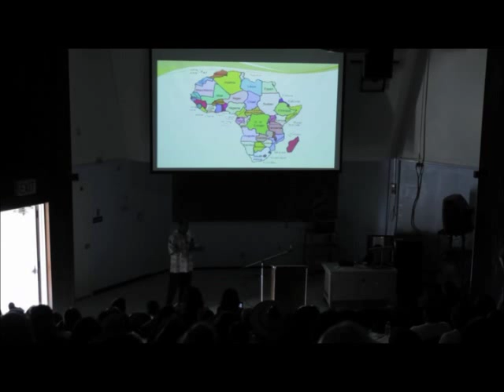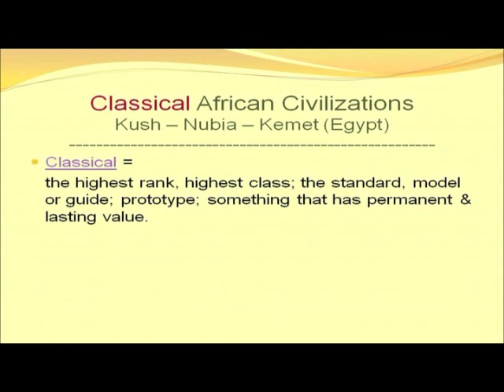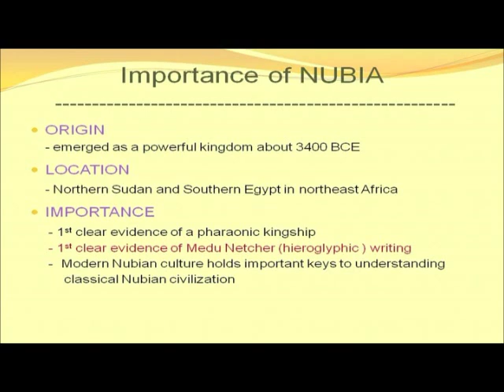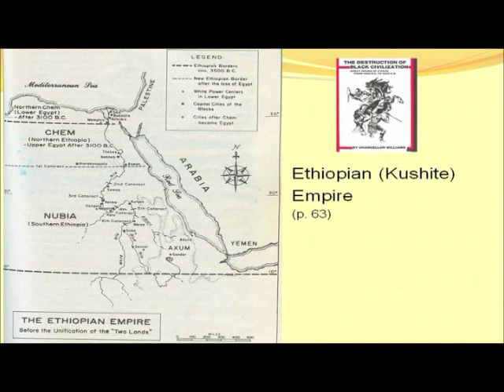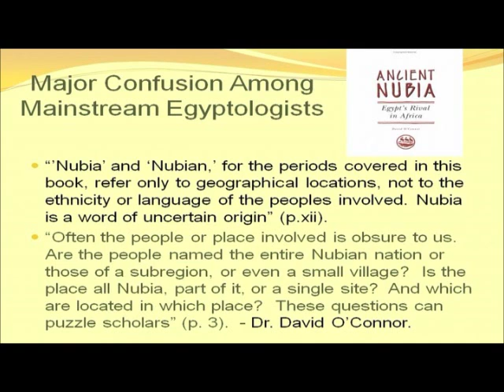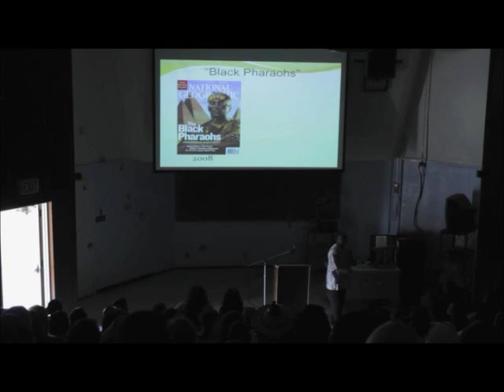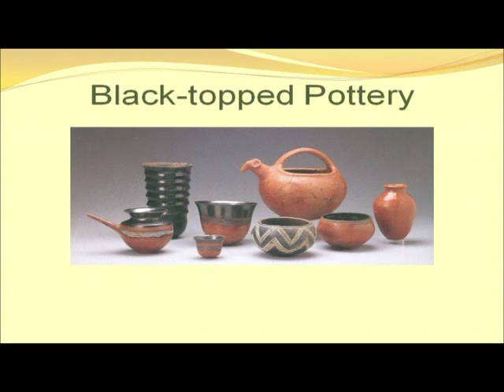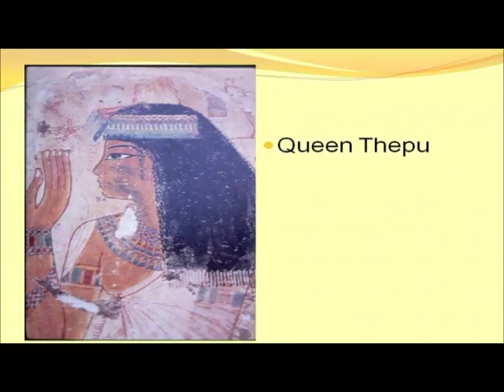Historical Significance of Ancient Nubia (short clip)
This is a presentation on the basic significance and impact of Nubian civilization. By Professor Manu Ampim.

Save Nubia Project
Oakland, California. 94619